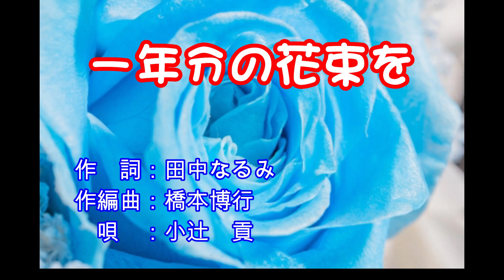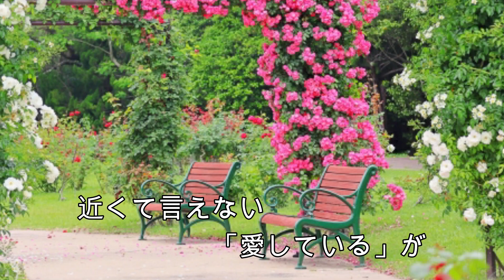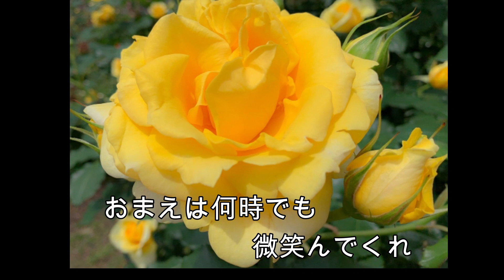一年分の花束を 唄：小辻 貢/作詞：田中なるみ/作編曲：橋本博行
作　詞：田中なるみ
作編曲：橋本博行
　唄　：小辻　貢